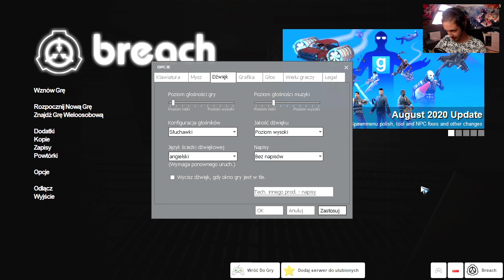PERSONEL KLASY D ZAWSZE CIĘ ZDRADZI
Ale na moim serwerze Discord nikt Cię widzu nie zdradzi ;)
Rozwiń Opis!

ZAZNACZ DZWONECZEK! 🔔